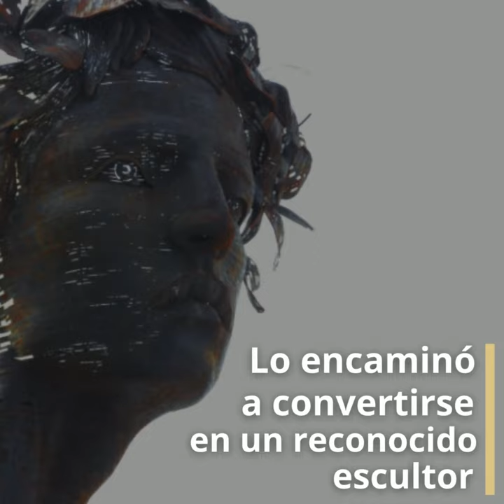Escultor Cubano Rafael San Juan Ganador en Premio Medusa México 2022